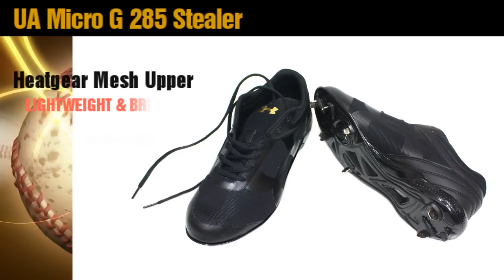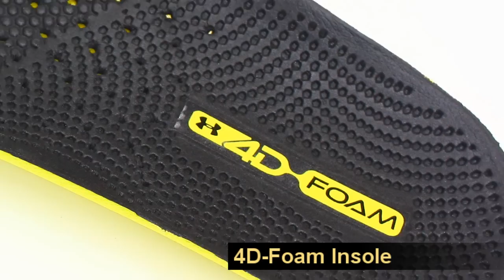stealer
Under Armour
Micro G 285 Stealer Baseball Shoe